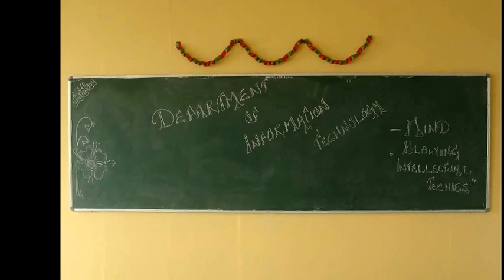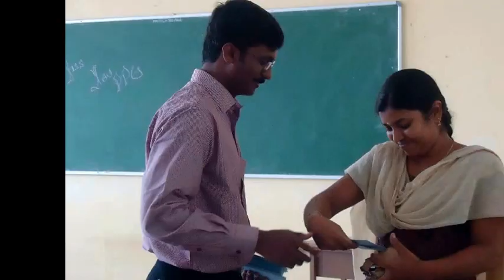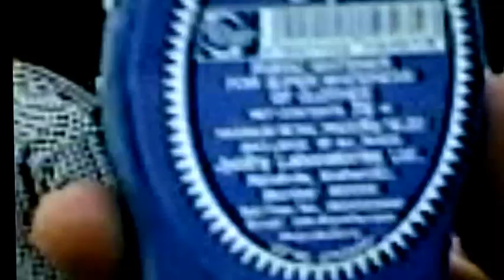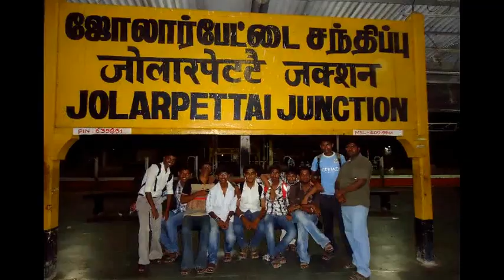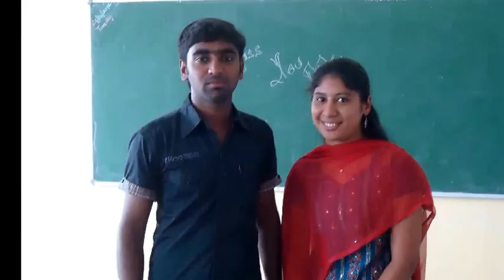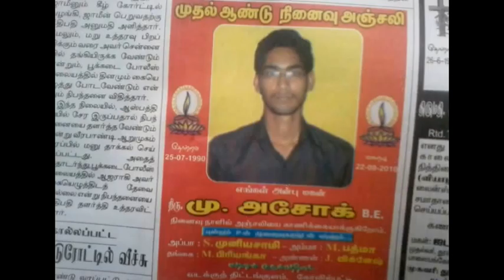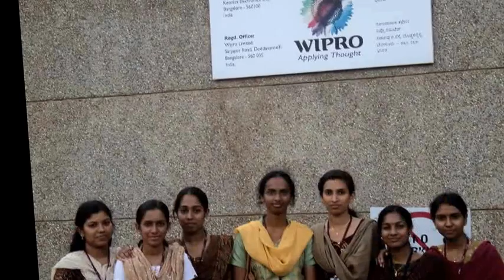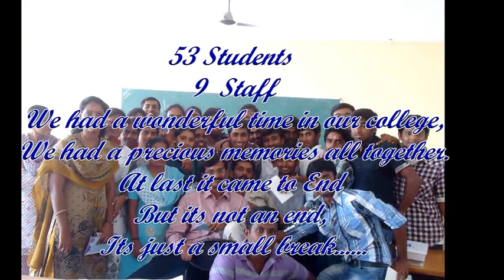PPG Student collage life